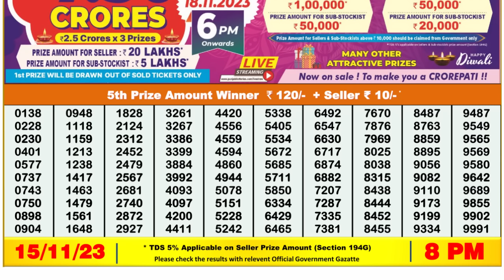🔴 Lottery Sambad Live 08:00pm 15/11/23 Evening Nagaland State Dear Lottery Result Pdf Download